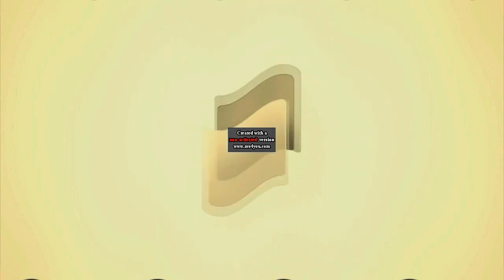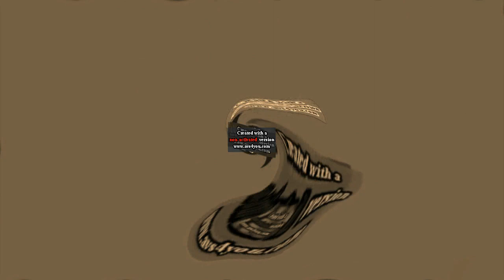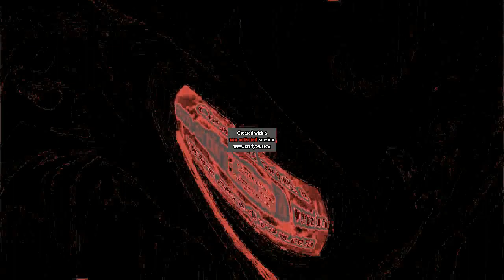prva tv nova spica za reklame sa sponzorom 2023 render pack collection extended^4